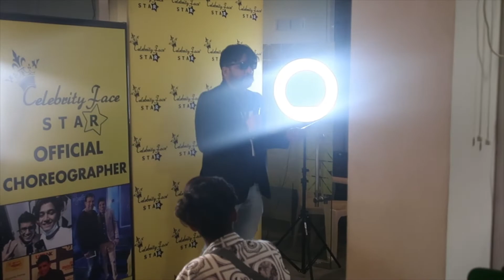NANDINI | Celebrity Face Star Season 05 Finalist Introduction Video | Celebrity Face Originals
Become a Celebrity Face Star! 🌟
Apply for Auditions
Follow @cfstarss & Apply Below
Whatsapp ur name & 3 pics to
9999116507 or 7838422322